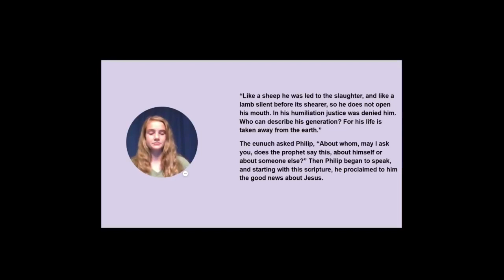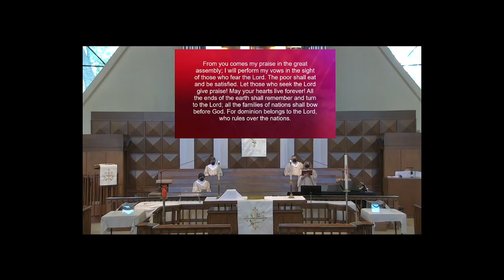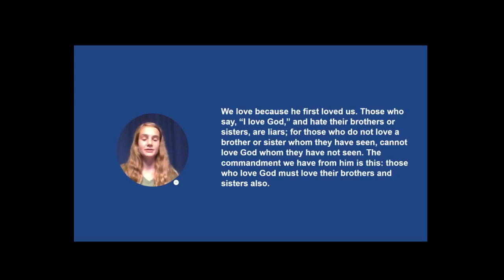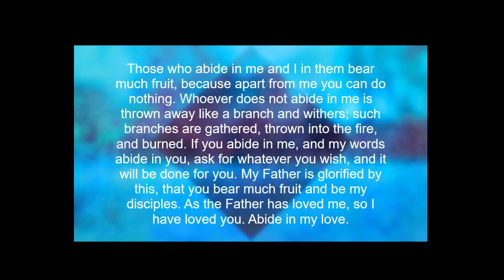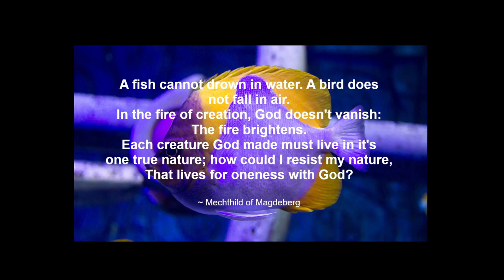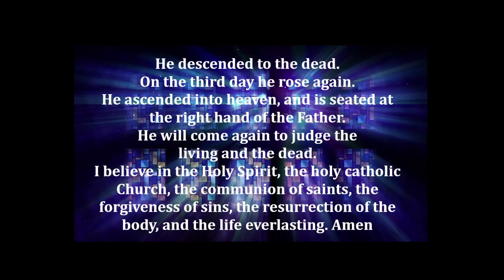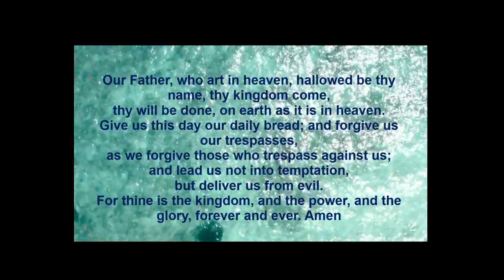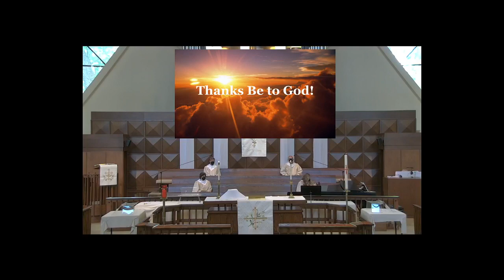May 2 Traditional